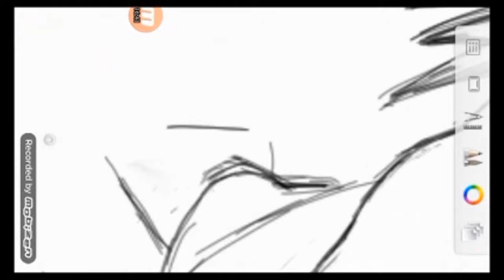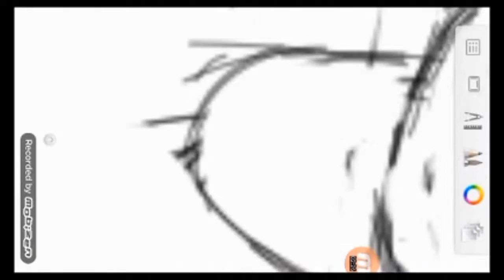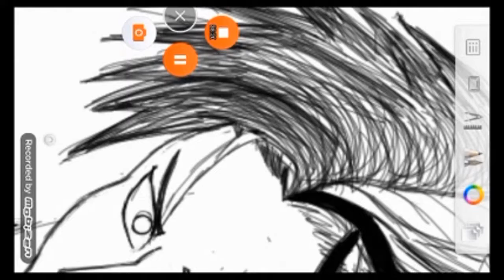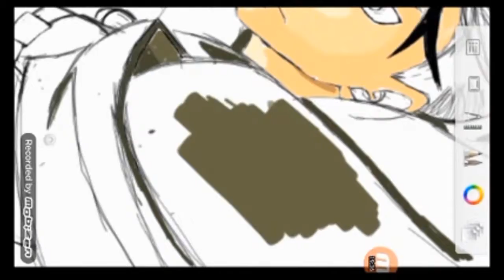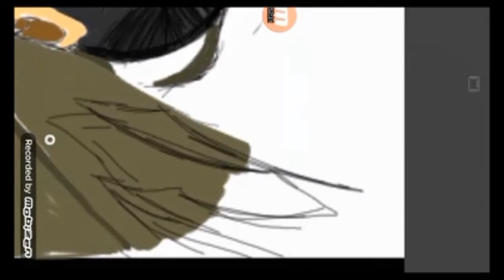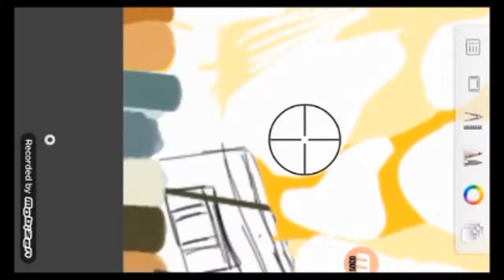Desenhando Rivaille (Shingeki no Kyojin)